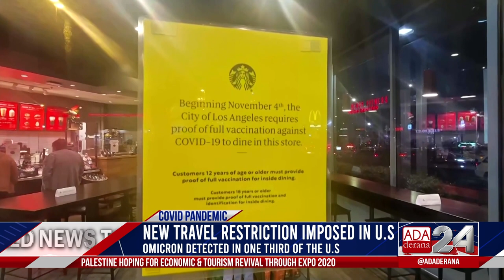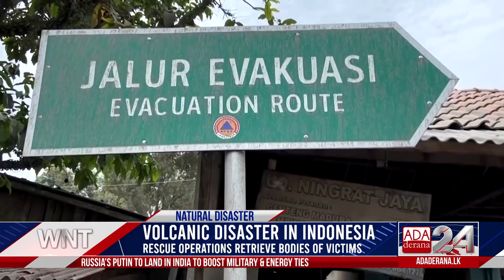Ada Derana World News Tonight | 06th December 2021